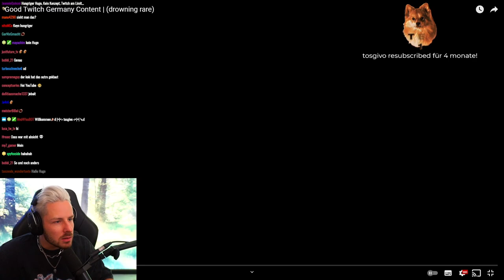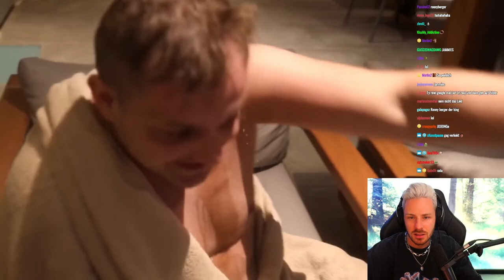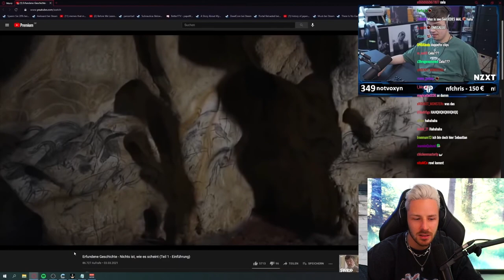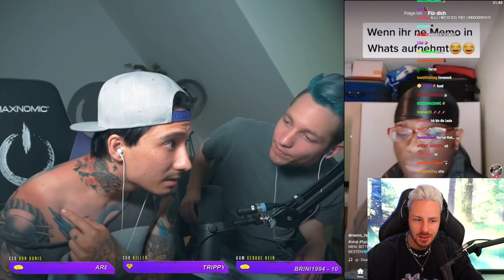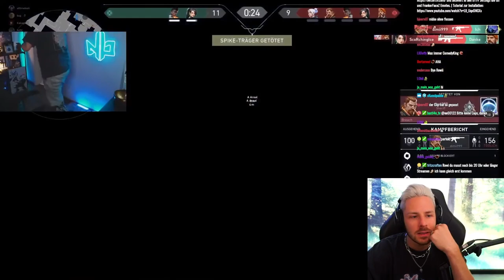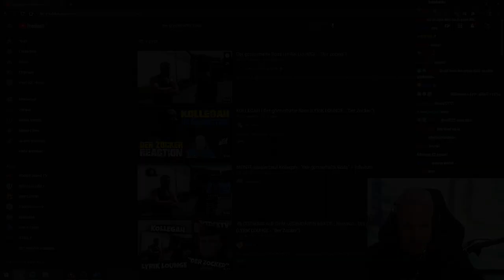TRYMACS kann nicht schwimmen 😂 (Good Twitch Germany Content}